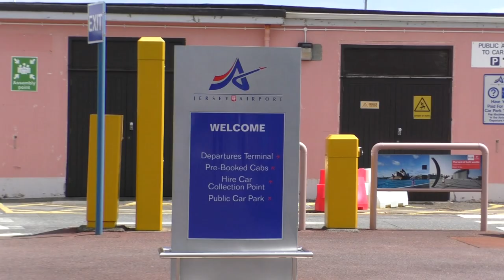Baton Relay 2014